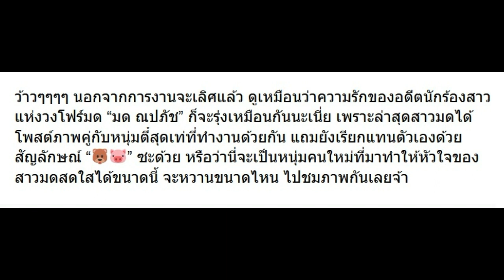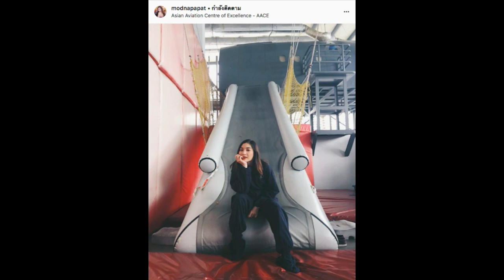มด ณปภัช ที่ไปเป็นแอร์ ล่าสุดเปิดตัวแฟนหนุ่มแล้ว แถมเรียกกันหมูกับหมี